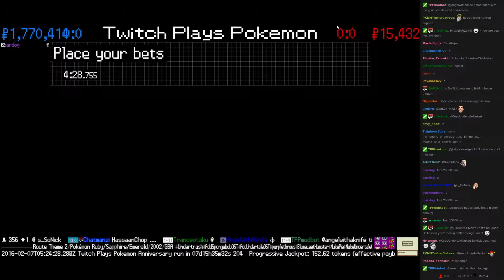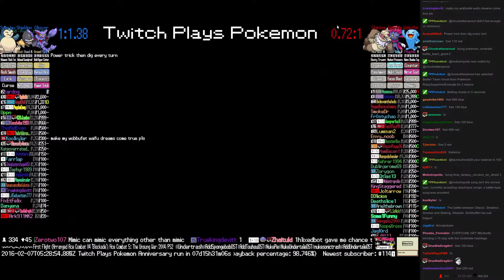Twitch Plays Pokémon Battle Revolution - Match #37604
Match #37604 [Blue: Gliscor, Shieldon, Snorlax] vs [Red: Slaking, Weavile, Wobbuffet]